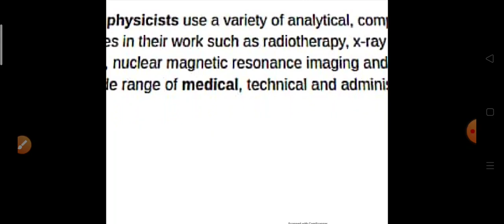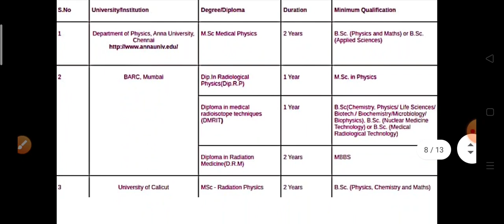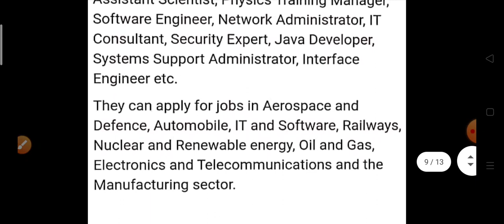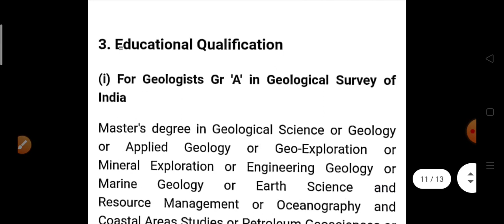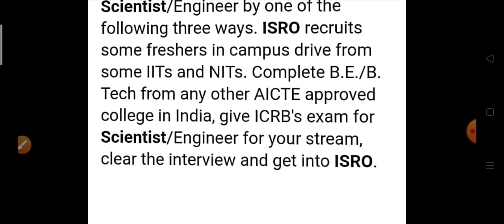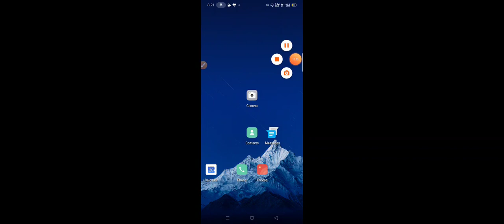Career options after MSc in Physics#Detailed report by IITian I CSIR-NETPhysics,JEST,GATE, IIT JAM I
I CSIR-NET Physics, JEST, GATE, IIT JAM TIFR I

Mathematical Physics
Quantum Mechanics
Statistical Mechanics
Classical Mechanics
Digital Electronics
Analog Electronics
Tips and Concepts to Clear Interviews for Ph.D.
Important for CSIR NET, GATE, JEST, TIFR, BARC, IIT JAM, SET, and other competitive exams and interviews.
Physics by IITians